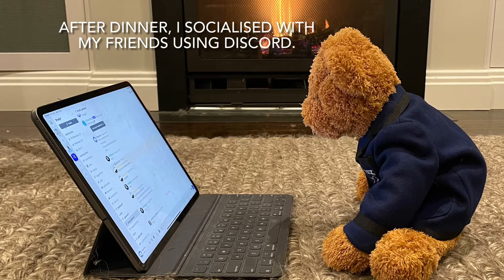A Day in the Life Photo Essay Example — Liveability of My Home